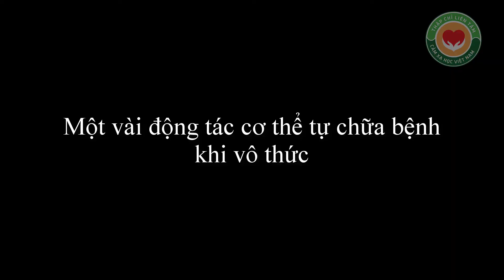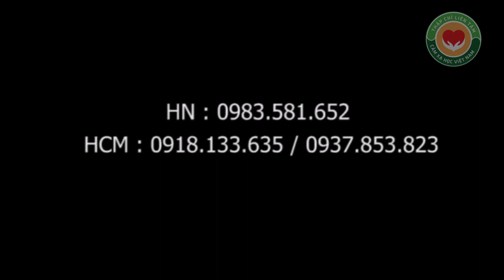Tự chữa bệnh bằng Rung động thư giãn, Cảm xạ học